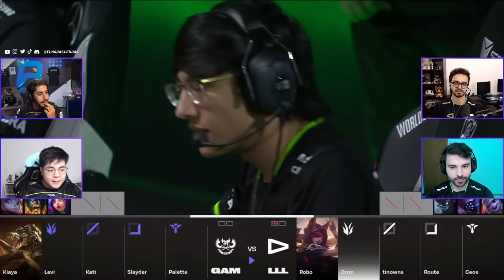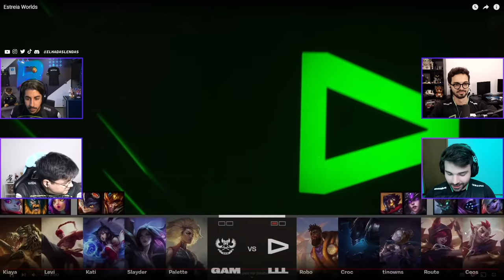LOUD x MARINES | Jogo 2 - Worlds 2023: 1º DIA - Play In | Ilha das Lendas